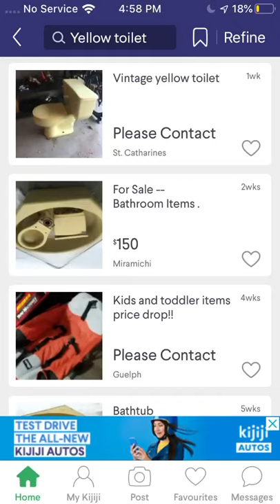Yellow 1970’s or 1980’s American Standard Cadet Toilet for Sale on Kijiji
Most likely from the 70’s. It’s a really beautiful toilets. If I were anywhere near Niagara Falls this thing would be going straight into my collection. It’s even still got its original trip lever!!!